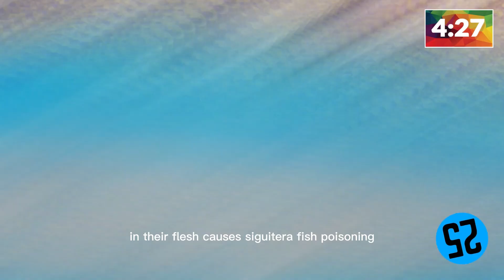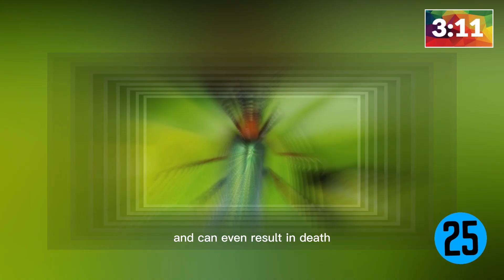15 most venomous animals in the world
Prepare to be both captivated and awed as we delve into the fascinating realm of venomous creatures in this mesmerizing YouTube video. Join us on an extraordinary journey as we explore the world's top 15 most venomous animals, showcasing their astonishing adaptations, powerful venom, and breathtaking beauty.

From the depths of the lush rainforests to the hidden corners of the vast ocean, we will encounter a diverse array of venomous predators that have perfected the art of survival. Witness the lightning-fast strikes of venomous snakes, the vibrant and deceptive camouflage of venomous frogs, and the potent stings of venomous insects.

Through breathtaking visuals and expert narration, we will unravel the intricate mechanisms behind their venom, how they employ it for hunting or self-defense, and the profound impact their toxins can have on other living beings. Prepare to be amazed by the extraordinary ways these creatures have evolved to deliver their lethal payloads.

Whether you're a nature enthusiast, an aspiring biologist, or simply curious about the wonders of the natural world, this video will leave you spellbound. Gain a newfound appreciation for the delicate balance between life and death as we shed light on these remarkable yet dangerous creatures.

Join us as we unlock the secrets of the animal kingdom's most venomous inhabitants. Are you ready to witness the captivating beauty that resides within our world?

 TOP 10